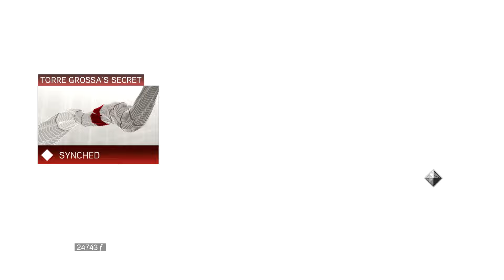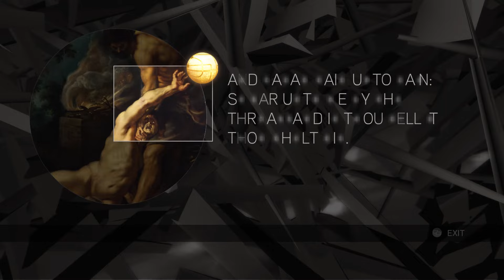Dad Plays: Assassin’s Creed 2 | Gameplay | Pt. 6 (No Commentary)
Been holding onto these for a while, This Series does involve me actually plugging in the mic unlike AC1 but he normally plays late at night so I don’t feel like plugging it and we don’t really talk so it’s kinda hard to have commentary when it’s not entertaining. Part 2, 3, and the final part of AC2 all have Voice but after that we just think it would be better to just have no commentary.

Doing something different with the thumbnails, normally I grab it from the actual gameplay but we thought it would be funny to have an old Assassin because he’s old… anyway, we decided to just keep the AI generated pictures for his series only (DPG) I probably could think of a better name but that’s the only thing I got.

He played games back then but stopped playing games for years, I think the last time he ever played was probably 10+ years ago but he enjoys Assassin’s Creed games and he’s the reason why I enjoy it and got into it but thank you for reading and getting this far, hope y’all have an amazing year!